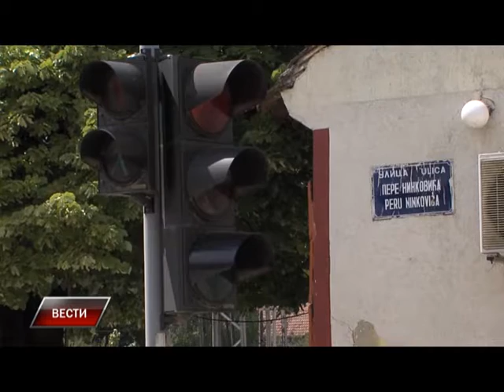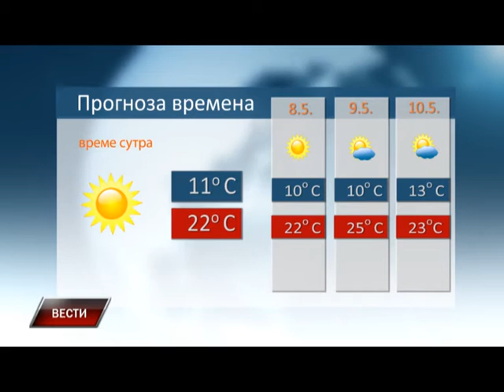Vesti 6 5 2016